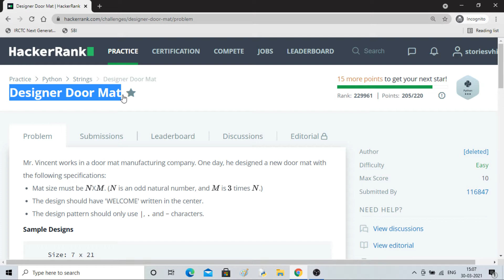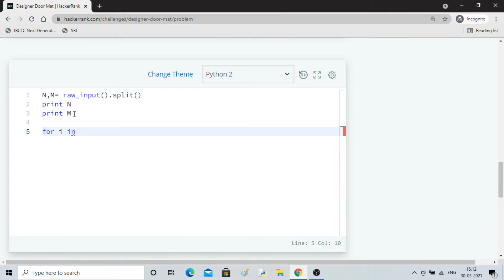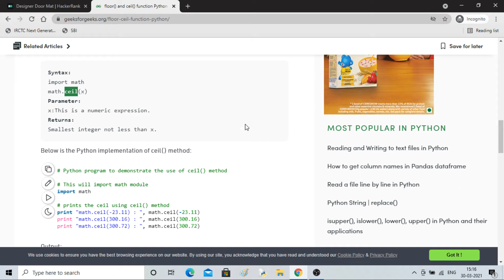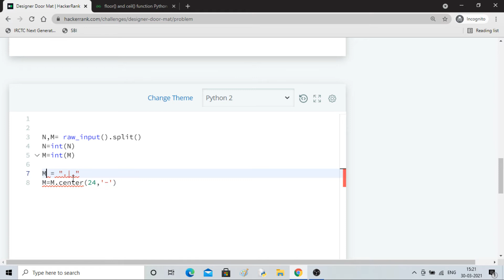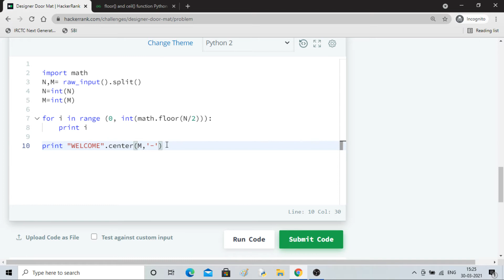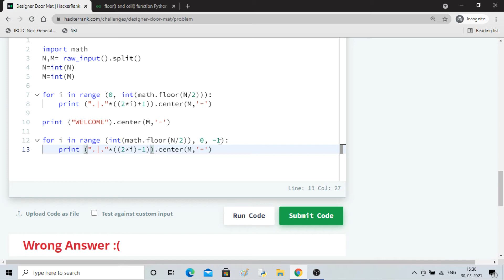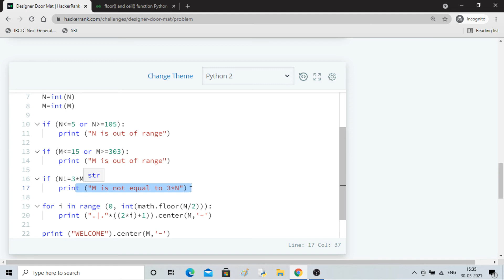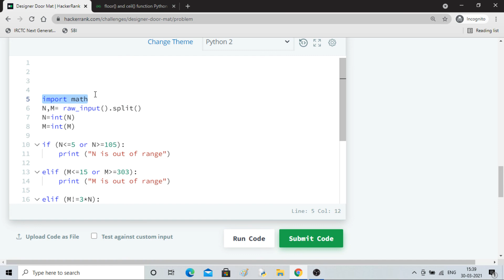Python Problems #21: Designer Door Mat